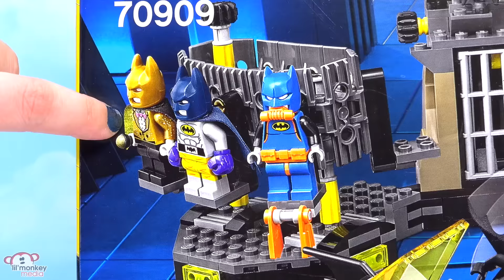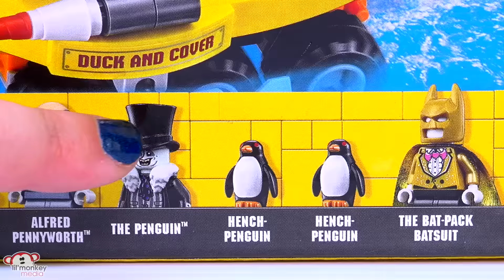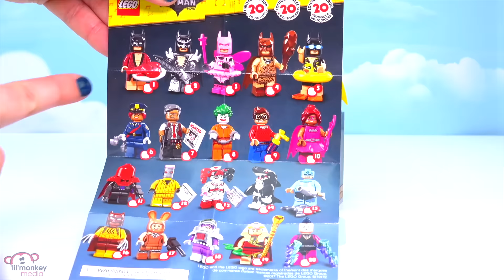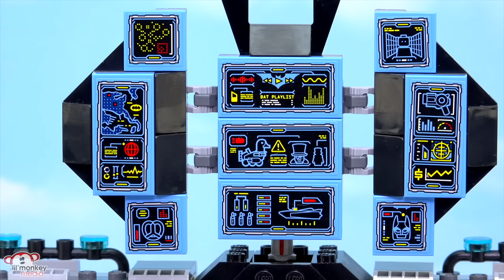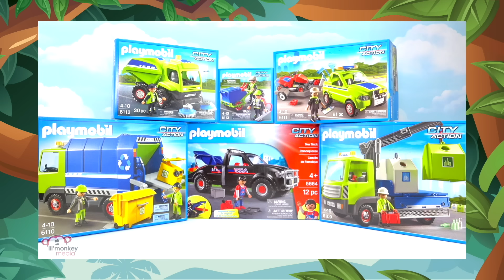LEGO Batman Movie - Batcave Break-in, Catwoman Catcycle Chase and Blind Bags!!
Join us for a super awesome LEGO Batman Movie set build. We have 2 super sets along with 3 blind bags!!

LEGO SETS:
70902 - Catwoman Catcycle Chase
70909 - Batcave Break-in
71017 - Batman Movie Blind Bags

- North Sea by Riot
- Park Bench by Gunnar Olsen
- Proctor - Topher Mohr and Alex Elena